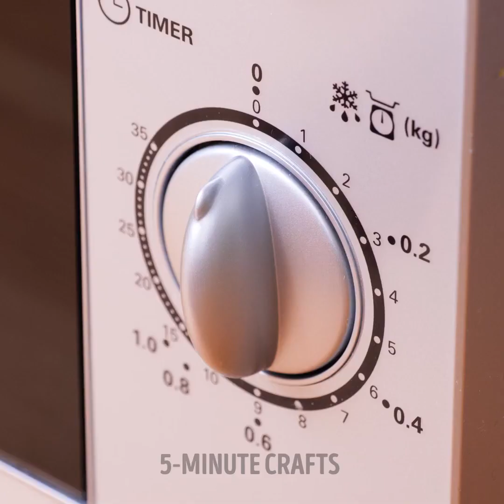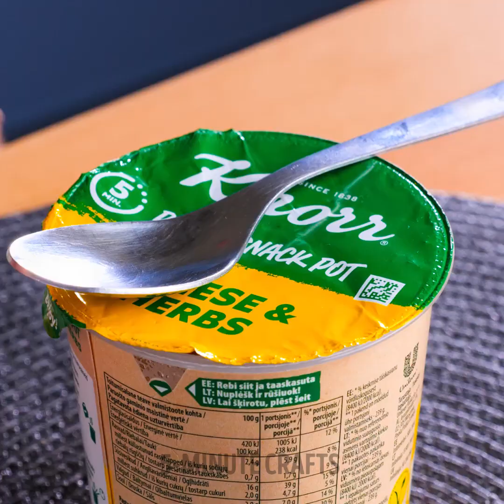Brilliant dough pastry recipes and kitchen hacks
Cool ideas for your next creation! Learn how to do things in the kitchen!

0:51 – How to open a can
1:49 – Puppy shaped pastry
2:56 – Rose shaped pastry
4:19 – How to cook salmon
4:28 – Hand shaped pastry